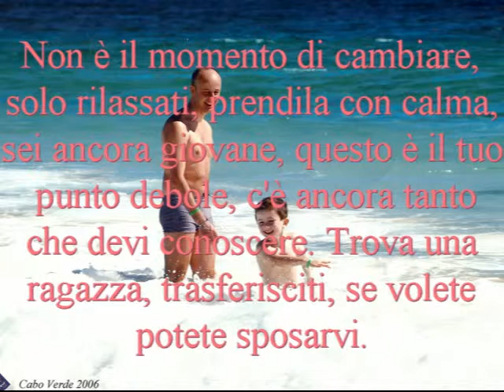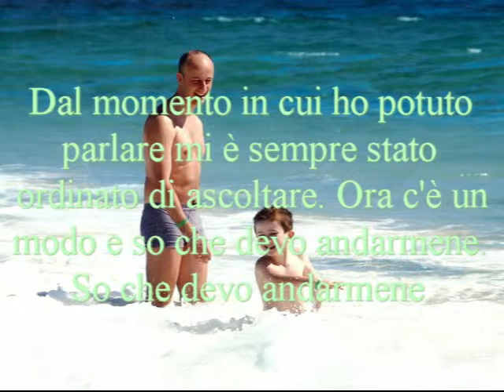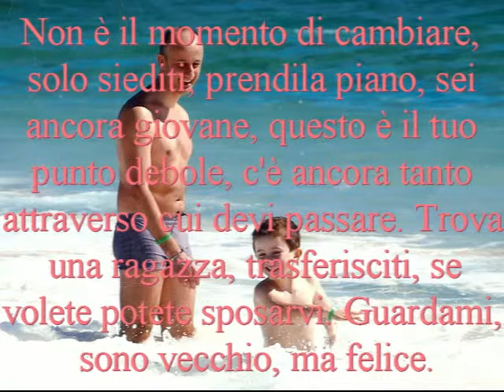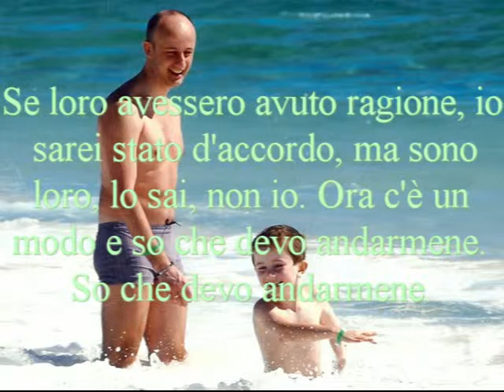Le traduzioni di Dario - Episodio 25: Father and son by Cat Stevens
Visitate anche il blog di Andrea Boer:
Questo è il ventiseiesimo episodio delle traduzioni di Dario.
Scegli tu la prossima canzone, seguendo queste semplici regole:
-Scrivi un commento con il nome della canzone e del/dei cantanti
-La canzone deve essere 100% in inglese
-Se qualcuno ha già proposto la canzone prima di te metti mi piace al suo commento, per risparmiare tempo :-)
-Fai questo entro domenica 21 febbraio.
-Mercoledì 24 febbraio uscirà il video con la canzone più votata.
-In caso di parità di voti sceglierò io con una moneta o un dado.
-In assenza di voti sceglierò io la canzone.

Father and son traduzione italiana